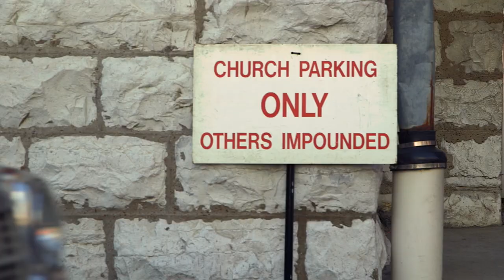The Committee Series (2021) | Trailer | Coming to EncourageTV on April 1, 2021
A spinoff of of the "Chuck Knows Church" series!

Directed by Steve Horswill-Johnston
Starring Joshua Chlids, Jeremy Childs, Jackie Welch